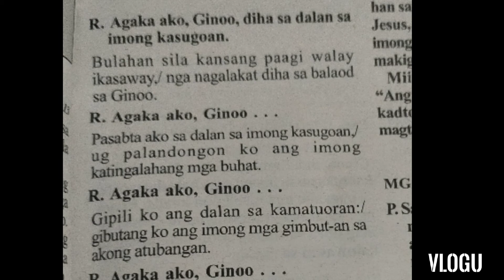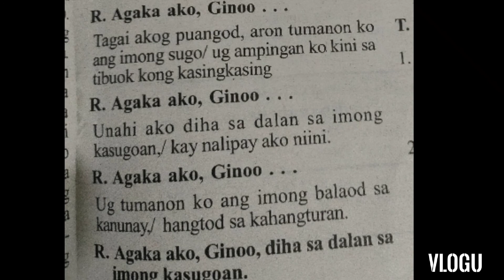September 20 2022 Responsorial Psalm cebuano